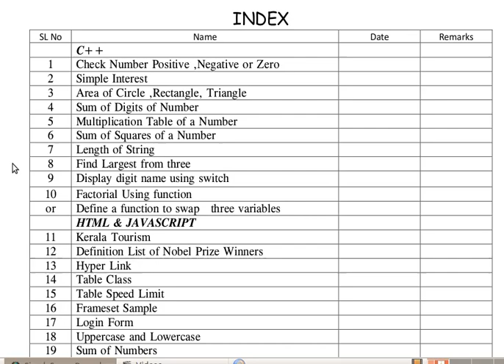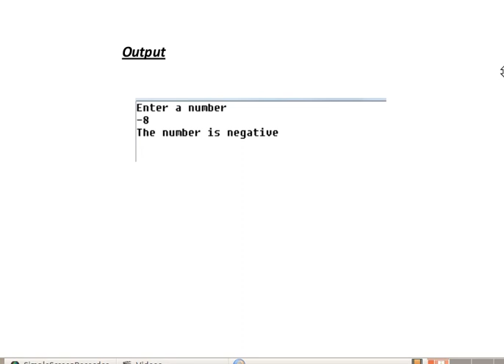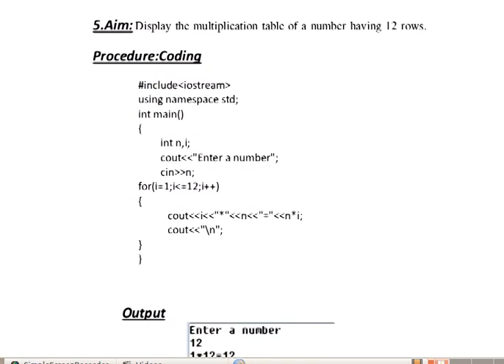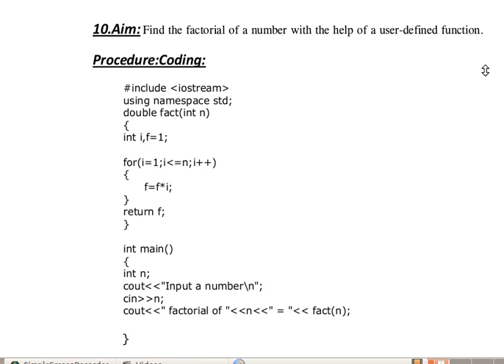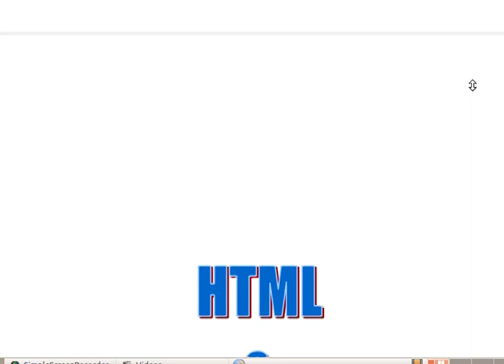practica1l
+2 COMPUTER SCIENCE C++ PROGRAM